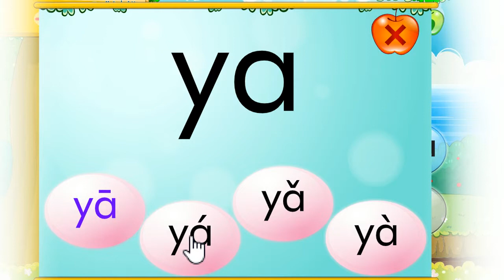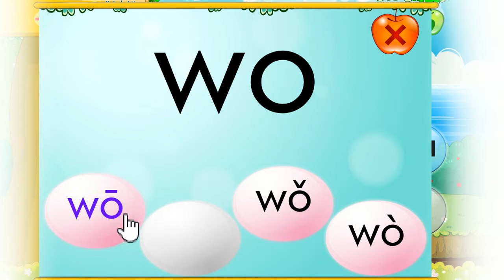Learn Chinese PinYin Read Along Game Practice (in Mandarin) for Kids Grade / Pri 1 Lesson 1-4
Activate English Subtitle. Learn Mandarin PinYin Read Along, Learn Chinese PinYin Game through English for Kids 学华语 Lesson 1 Part 4. Fun  Learn Mandarin Read Along, learn Chinese PinYin Game through English subtitle for Kids Beginners 学华语 Lesson 1 Part 4. Easy Fun Video to Learn Chinese through English subtitle.
请开英语翻译.
轻松有趣的阅​​读学习汉语拼音游戏与英语字幕为孩子初学者学习.
轻松有趣的视频学习中文, 使用英文字幕, 学习华语, 学习普通话, 课一 ( 适合儿童, 孩子,初学者，学前儿童)

Chinese with English Subtitle. Activate English Subtitle on the bottom right of the video. For mobile users, activate English subtitle/captions on the top right of the video.
请开英语翻译，在视频的右下角。手机用户在视频的右上角。

Purpose
This fun and simple video can help children/adult learn English through Chinese. This video can also help children/adult learn English (in the subtitle) through Chinese too. For Kids learn bilingual. Preschool children can learn life in Primary school. Preschool kids will have a good start before Primary school.
目地
这个有趣而简单的视频是帮助儿童/成人用英语学习中文。
或者帮助儿童/成人用中文学习英语（从字幕中）。
学习双语, 学双语.
孩子们也学习双语。学前儿童可以学小学学习生活。
学前班的孩子在小学前会有一个良好的开端。

Please ask your child to follow, read along and repeat after every sentence/sound that is spoken in the video. View, read along, repeat and practice a few lessons daily. English and Mandarin Chinese will improve tremendously.

学华语，小学一级，读与练习

通过实践学习汉语，小学一年级，适合3岁至8岁的第1集
让您的孩子一起与视频说中文。每天重复，阅读和练习几节课。
英语和汉语将得到极大改善与进步。

Do click like!

请点击喜欢！

extra phrase:
Easy Fun Read Along Learn Chinese Mandarin using English subtitle for Kids Beginner 学华语 Lesson 1 Part 4
Learn Chinese by Practice, Preschool, Primary 1-2, grade 1-2 level, suitable for age 3 year's old to 8 year's old Lesson 1 Part 4